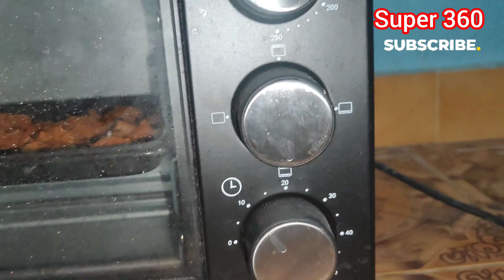Fish fry at home 🏠@Super360.